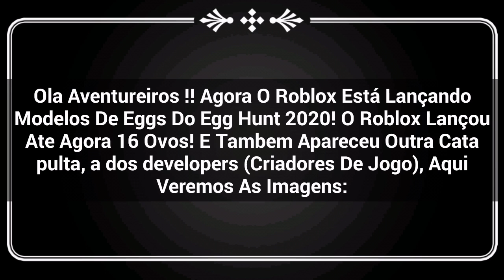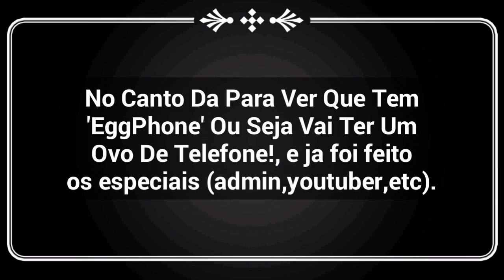[Egg Hunt] Egg Hunt Parte 9-Modelos De Ovos,Etc-ROBLOX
Codigos: n tem

Meus Editores: Power Director,Kinemaster

Apps Para ThumbNail: PicsArt,Screenple, PixelLab,Canva

Meu Gravador: Ocam

ITENS: n tem

Creditos N Tem

Emblemas: n tem

O Canal Codigos E Eventos Roblox é Baseado No Jogo Roblox, Aí Você Pergunta O que é ROBLOX?, 🤔

É um jogo onde a comunidade podem criar seus jogos dentro do próprio, Os jogadores podem comprar com Robux e customizar seus avatares com chapéus, roupas, mochilas, fones, TODAS as idades crianças, adolescentes podem jogar, conversar e se divertir,Bom Ja Que Ja Sabe Disso Agr Te Mostro Oque Tem Nesse Canal,Tem Tutoriais De Items De Graça,Videos Bem Legais, Novidades No Roblox, Etc, Bom Espero Que Gostem c:

Jogo: n tem ainda

CODIGOS E EVENTOS ROBLOX c^